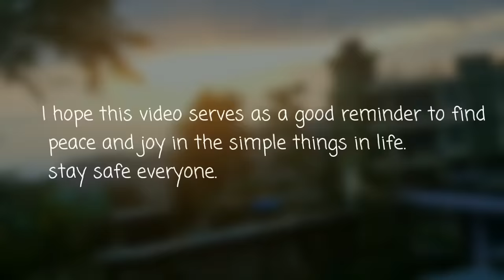One Peaceful Morning Routine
*Music*